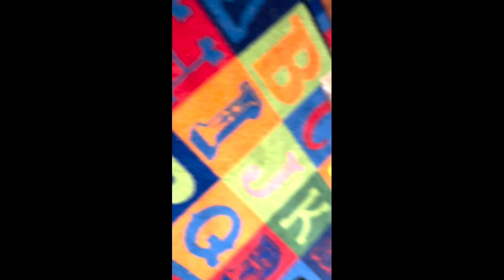The Mini M.O.N.O.S. 8 (Part 2)!: The Evil Fish